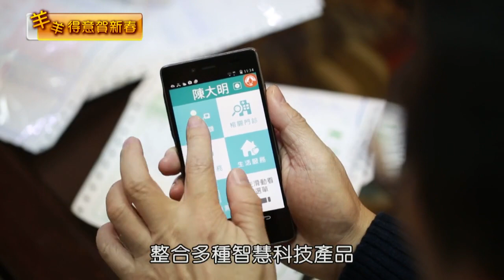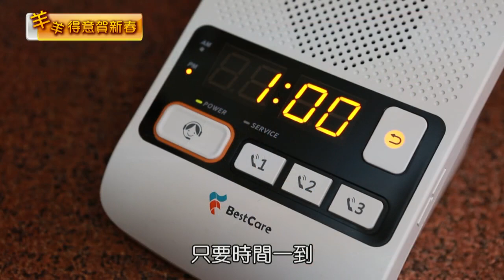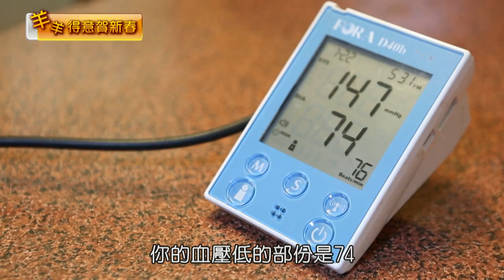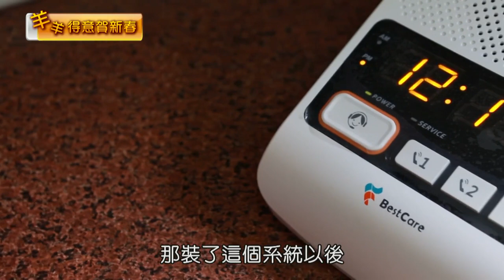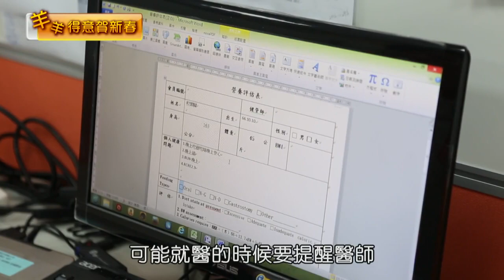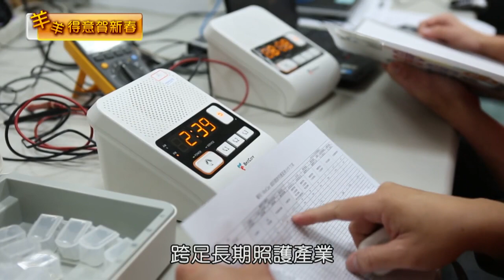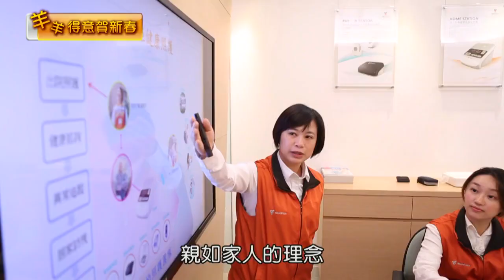中天【生活百分百】科技資訊單元 貝思親-遠距照護系統結合智慧科技 建構完整網絡守護長者健康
高齡化社會的來臨，加上少子化的關係，為人子女因為工作或家庭因素，與父母親分居兩地，無法就近照顧他們，擔憂他們的身體狀況，心裡總是充滿不捨與無奈，因此國內就有業者深切了解子女們的感受，針對獨居長者的需求，提供遠距照護平台，整合多種智慧科技產品，全方位照顧他們的健康，獲得許多正面的回響~